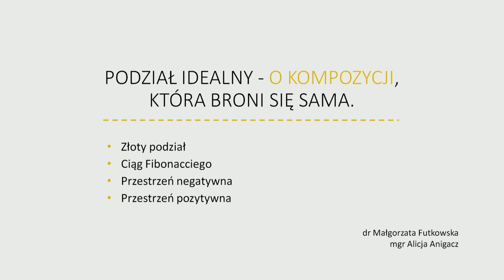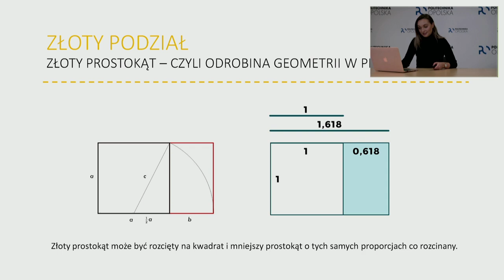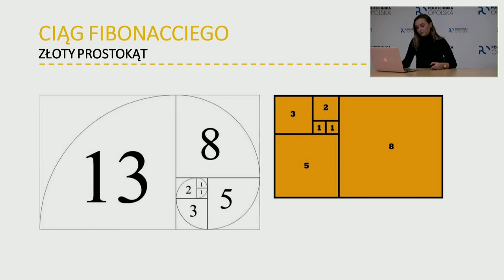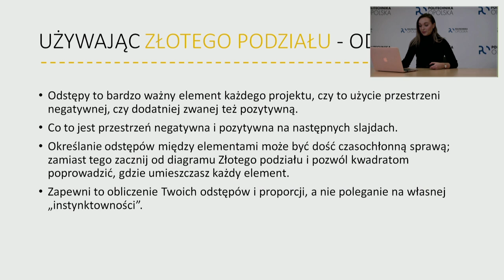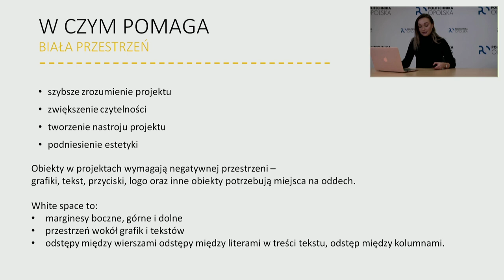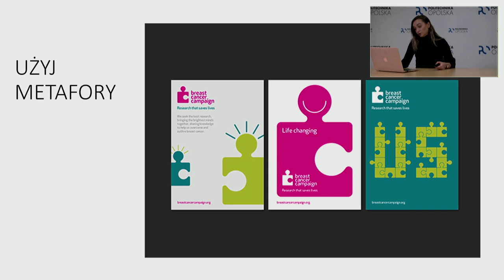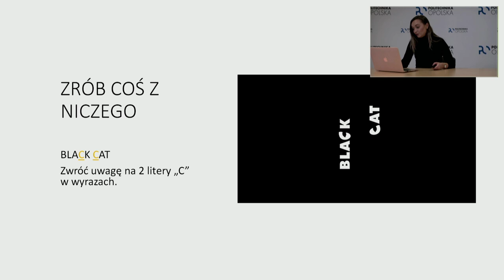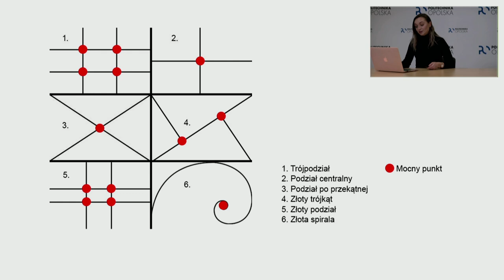Młodzieżowa Politechnika Opolska: „ Podział idealny - o kompozycji, która broni się sama."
mgr Alicja Anigacz – asystent na Wydziale Mechanicznym Politechniki Opolskiej, gdzie zajmuje się zagadnieniami związanymi z Wzornictwem Przemysłowym. Obszar jej zainteresowań naukowych obejmuje sztuki wizualne, projektowanie produktu. W swoich działaniach wykorzystuje zarówno nowe technologie – jak praca w programach graficznych 2D i 3D; modelowanie, druk i skanowanie przestrzenne oraz tradycyjny kontakt z materiałem – głównie drewnem i ceramiką, a także malarstwo. Fascynuje ją potencjał łączenia tych mediów. Sztuka i design to nieodłączny element jej życia, stale rozwija się w tych dziedzinach odwiedzając wystawy i targi oraz biorąc udział w warsztatach w Polsce i za granicą.